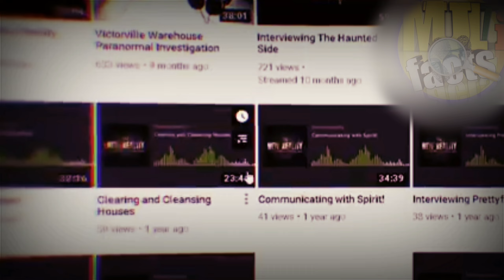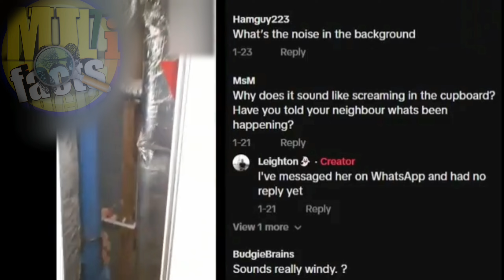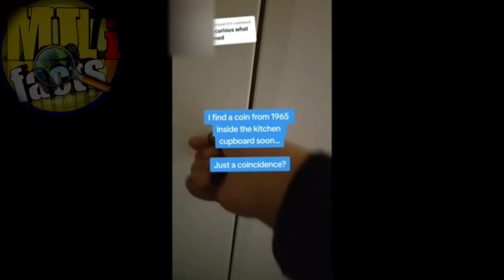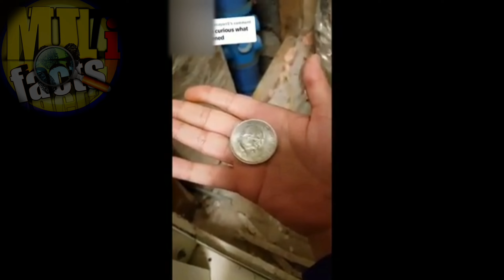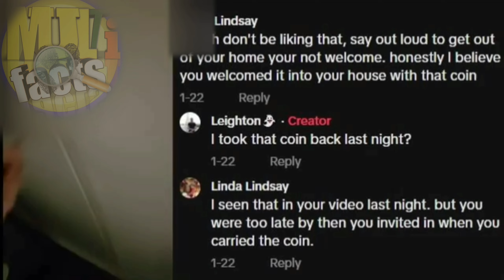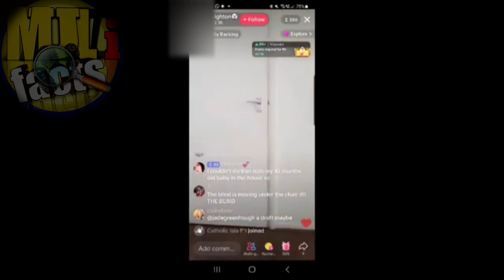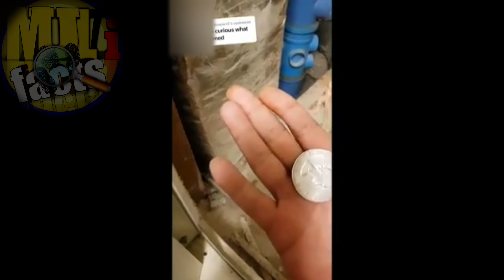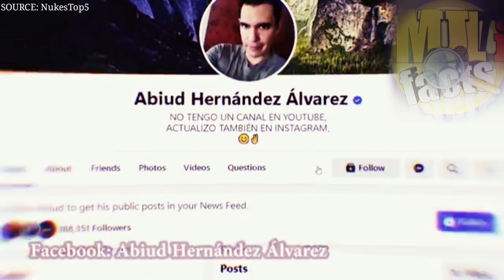MULTO ng WHITE LADY sa haunted house Nakunan ng camera sa MEXICO| PINAKANAKAKATAKOT NA VIDEO